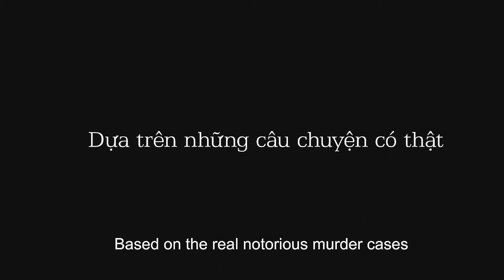Rock-A-Bye Baby [Black & White] I Official Trailer I Opening Film Bakunawa Fest X (World Premiere)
ROCK-A-BYE BABY (BLACK & WHITE) I Director: Lê Bình Giang
Horror I 96 min I Vietnam  I OPENING FILM I WORLD PREMIERE I DCP

* NOV 8, 2023 (WED) 5 PM at the UPFI Film Center's Cine Adarna *
Trigger Warning: Mature Themes & Sensitive Images

Bakunawa Fest X opens with the full-legth film 'Rock-a-bye Baby' (Black & White Version) by acclaimed Vietnamese filmmaker Lê Bình Giang who will be in attendance to present the film. The black and white version of the film makes its World Premiere at Bakunawa Fest X on November 8, 2023 (5PM, WED) at UPFI Film Center's Cine Adarna! Described by Asian Movie Pulse as "gritty slasher with elements of avant-garde", Rock-a-bye Baby's colored version had its world premiere at Bucheon International Fantastic Film Festival (BIFAN). This is the second time Giang's films have been featured in Bakunawa Fest.